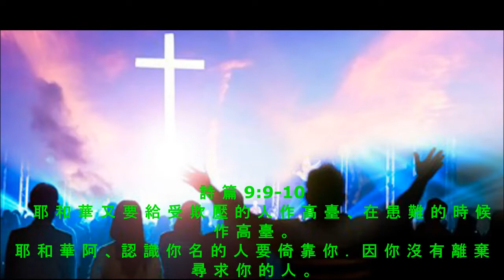晨露时刻 2022 年 9 月 13 日, 讲道：李萬明 牧師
讲道：李萬明 牧師
詩 篇 9:9-10
Pictures: Google.com